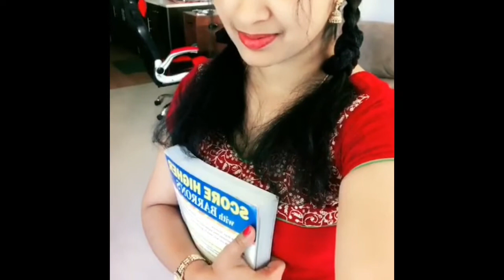My Tiktok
Fun with Tiktok